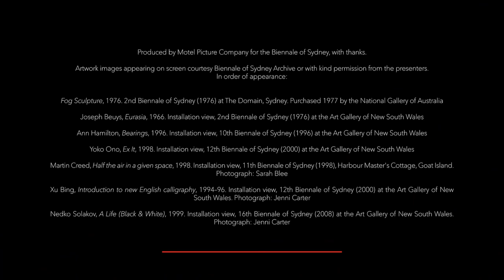Biennale Archive Stories #6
Biennale Archive Stories #6: Mami Kataoka in Conversation with Michael Brand, Alexie Glass-Kantor, Elizabeth Ann Macgregor OBE and Lisa Havilah

Museum of Contemporary Art Australia
28 February 2018, 6–7.30pm

For the sixth and final event in the Biennale Archive Stories series before the 21st Biennale of Sydney opened to the public, Directors of Sydney’s major art institutions and longstanding Biennale partners the Art Gallery of NSW, Artspace, MCA and Carriageworks reflected on their Biennale experiences: first impressions, memorable moments and shared achievements.

Moderated by Mami Kataoka, the conversation explores how Sydney’s institutions and the Biennale have worked together, and what could or should change in the future.

Biennale Archive Stories is a series of talks and interviews investigating the Biennale of Sydney’s 40-plus-year history with witnesses and protagonists. Approaching its 21st edition and 45th year, the Biennale considers its role over time, both in Sydney and in the world. What can we learn from its achievements and controversies? What is its relevance today?